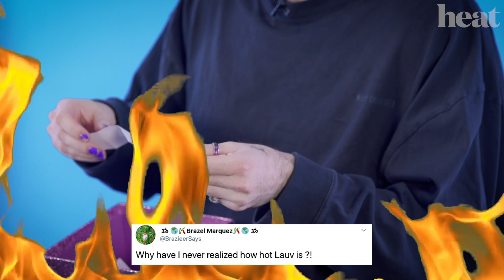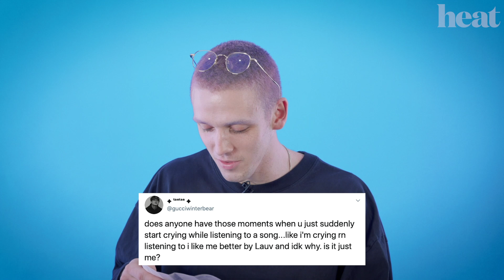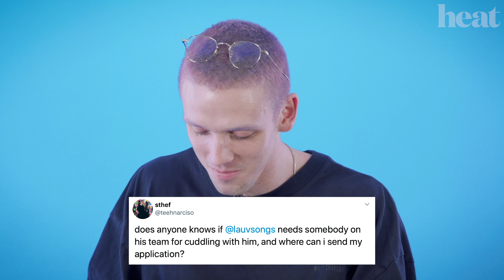Lauv spills the ☕️ on BTS group chat & responds to your stan tweets as he 'Answers The Internet' 💜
Lauv also confirms a collab with Taehyung: WE ARE SCREAMING. 😱😍

I mean, it's offish, the guy really is ART! 🎨